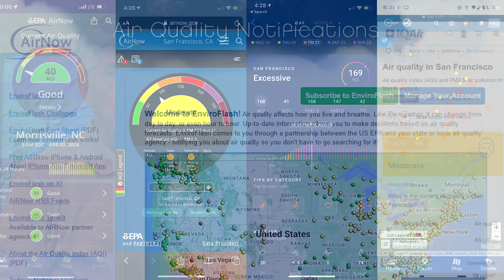Clark County Air Quality Five-Day Forecast July 29th 2024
It was a wild weekend with some serious smoke coming in from California. Paul is here to let you know the good news about this week's VegasAirQuality forecast and to give you a little tip for getting extra information!